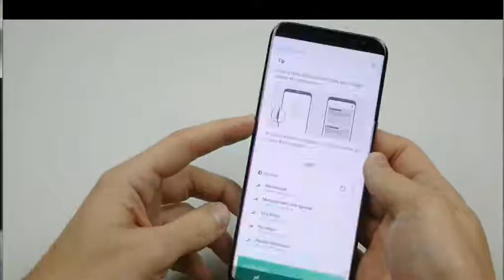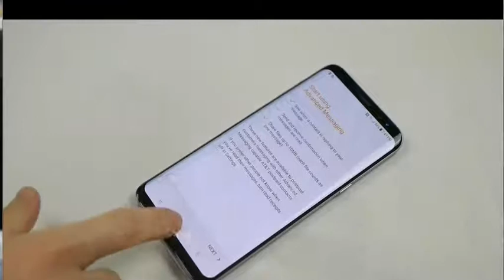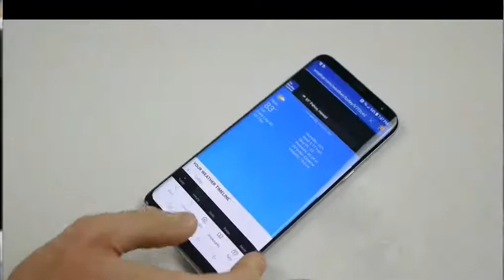Samsung Galaxy S8 Plus Hammer & Knife Scratch Test